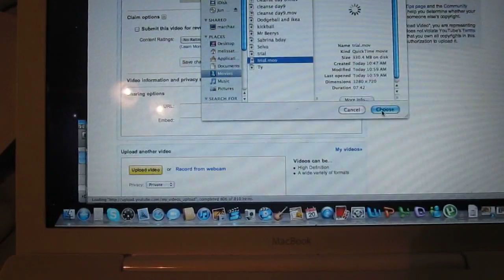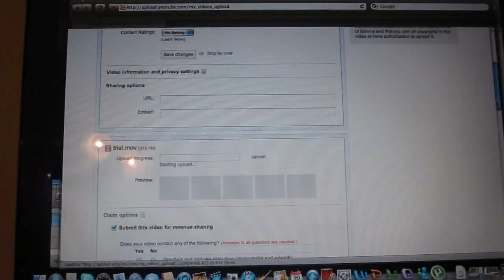I WANNA BE A SUPER MODEL!!! (Day 10)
Completed Day 10 for the cleanse! It's getting closer to the end.. can't believe I'm almost done and I am feeling GREATTT!!!